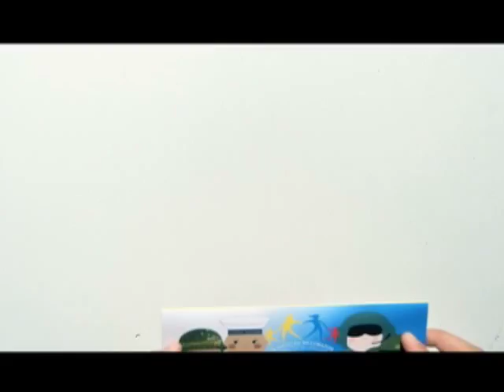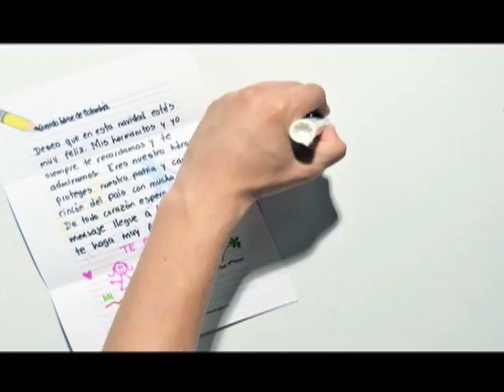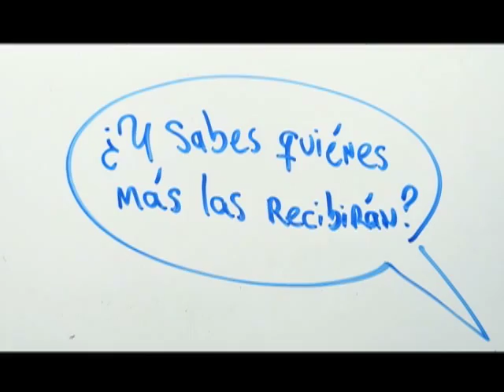Nuestros Héroes – Acción Integral de la Armada Nacional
Programa institucional del Ministerio de Defensa Nacional, Nuestros Héroes, por una Colombia grande, respetada y libre. Emisión del 26 de octubre de 2014. En estudio se encuentra el Capitán de fragata Jorge Enrique Herrera, Director Acción Integral Armada Nacional, la cual es el puente entre las Fuerzas Militares y las distintas organizaciones del estado para llevar desarrollo social y económico a la población más vulnerable del país.